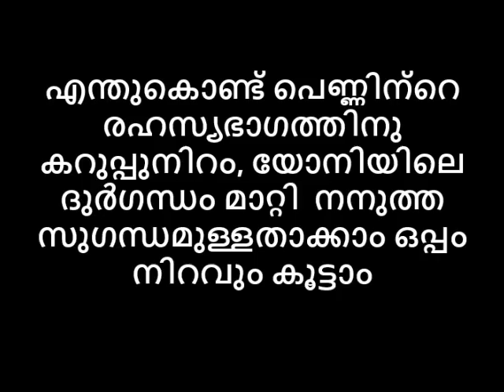എന്തുകൊണ്ട് പെണ്ണിന്റെ രഹസ്യഭാഗത്തിനു കറുപ്പുനിറം, യോനിദുർഗന്ധം മാറ്റി നനുത്ത സുഗന്ധം ഒപ്പം നിറവും